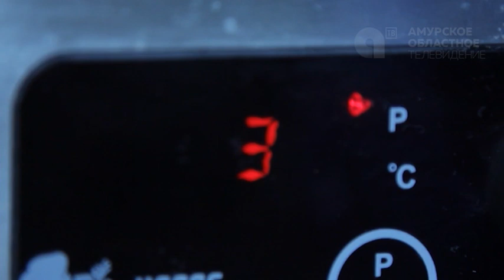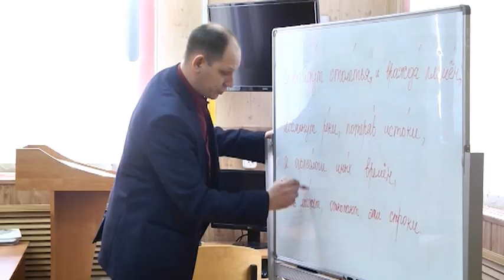Программа "Сто советов" №6